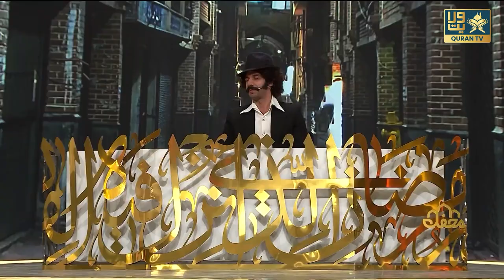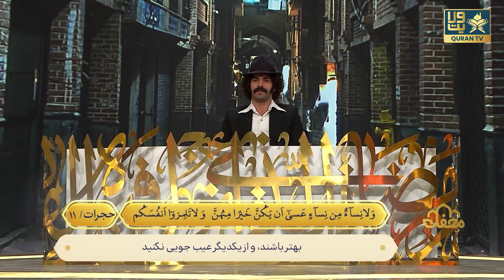Mahfel TV Show | Episode 03 | ابوالفضل و محيا عباسي | بهرام فقیهی | محمدحسن حسن زاده | بینه اصفهان